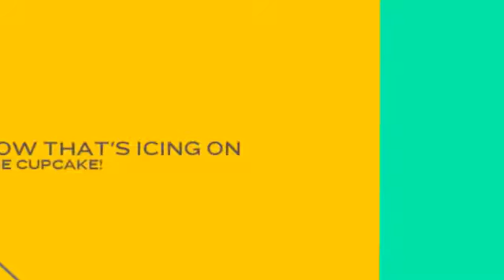Glamour Avenue Parties Summer Promotion Series - June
Book a custom party during the month of June and receive 10% your package.